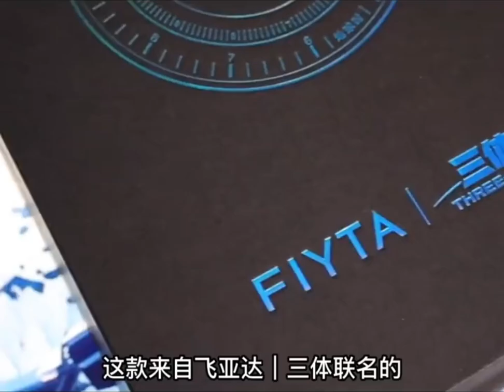FIYTA Three-Body Watch Product ID WA062901